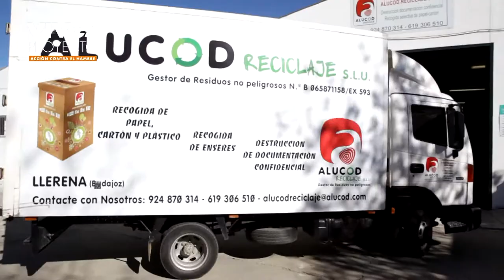Vives Proyecto y la Fundación ALUCOD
Rafael Murillo, técnico de la asociación ALUCOD en Llerena (Extremadura), nos cuenta el impacto que ha tenido para la entidad, y sobre todo para sus beneficiarios, participar en Vives Proyecto.